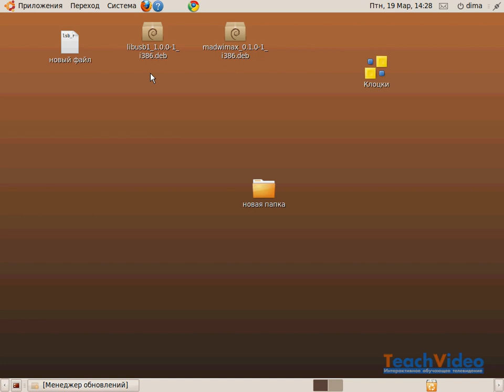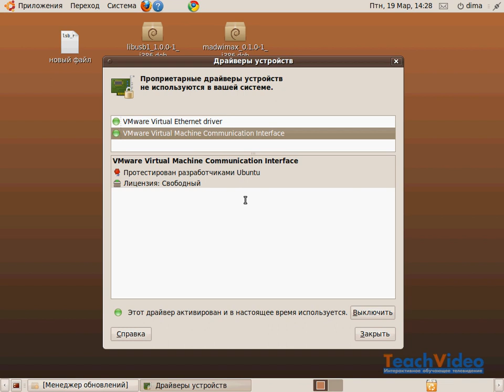Драйвера в Ubuntu (26/36)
- еще больше обучающих роликов по операционным системам ответят на ваши вопросы на нашем сайте бесплатно!

Вообще говоря, в Ubuntu по умолчанию присутствуют все необходимые драйвера для всех поддерживаемых устройств. Однако для некоторых устройств существуют так же проприетарные драйвера от производителя, которые из-за забористых лицензий необходимо устанавливать отдельно.
Что бы посмотреть список доступных для вашей системы проприетарных драйверов зайдите в меню Система-Администрирование-Драйверы устройств. У вас должно быть рабочее подключение к интернету, поскольку поиск драйверов происходит именно в нём. После поиска система покажет вам список всех доступных драйверов, в моём случае он выглядит так.
Вполне возможно, что для вашей системы вообще не будет найдено никаких драйверов, это ни в коем случае не значит, что всё плохо, а означает лишь, что ваше оборудование поддерживается напрямую Ubuntu, и для него не надо устанавливать дополнительных закрытых компонентов.
Но если вам всё-таки нужны какие-то дополнительные драйвера, то вам осталось только выбрать нужный драйвер из списка и нажать на кнопку «Активировать» внизу окна, после чего начнётся установка
После установки вам возможно придётся перезагрузить компьютер, о чём вам сообщит система, показав значок перезагрузки рядом с только что установленным драйвером:
Чаще всего нужно устанавливать драйвера для видеокарт, но иногда есть драйвера и для других устройств. Однако учтите, что если ваше оборудование и так работает хорошо на встроенных в Ubuntu драйверах, то устанавливать проприетарные компоненты смысла не имеет, мало того, в некоторых случаях это может даже привести к возникновению проблем.
Кроме того, к сожалению, до сих пор встречаются случаи, когда из-за некорректной по отношению к конечному пользователю политики производителей оборудования драйверов для определённых устройств в Ubuntu нет и получить их через программу поиска так же нельзя. В этом случае стоит попробовать поискать в интернете, зачастую существуют сторонние драйвера, которые можно установить вручную. Либо же обратиться в техподдержку производителя, попросив у них хотя бы необходимую для работы устройства документацию, называемую спецификациями, при наличии спецификаций огромное количество программистов с радостью напишут для вас всё необходимое для работы вашего устройства.